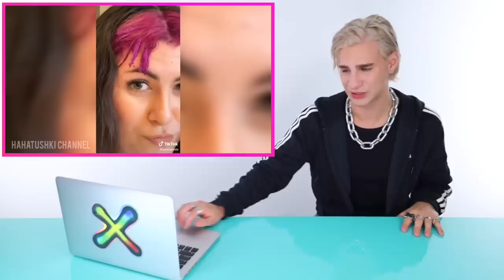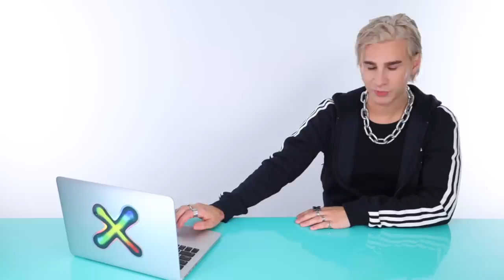Hairdresser Trying NOT To React To Epic Hair Fails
Hi Beautiful! Today I am doing the opposite of what I always do. I am putting on my poker face and trying NOT to react to the craziest hair fails. Sounds impossible already!